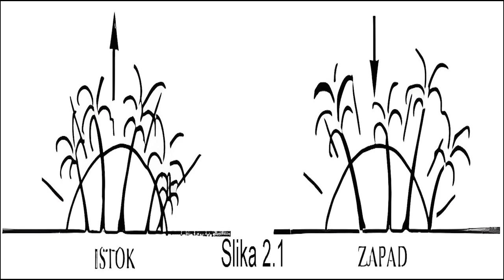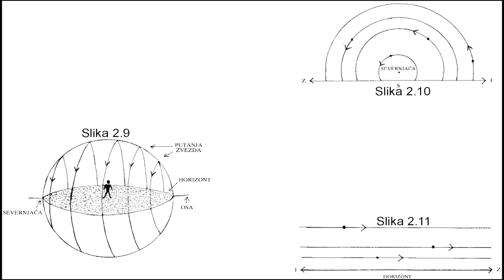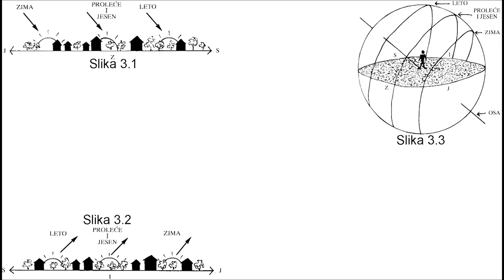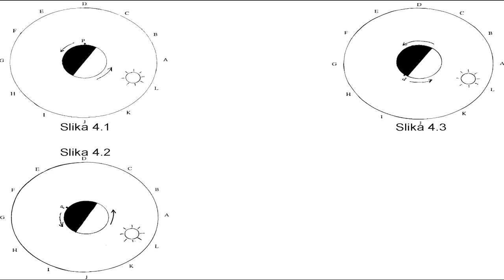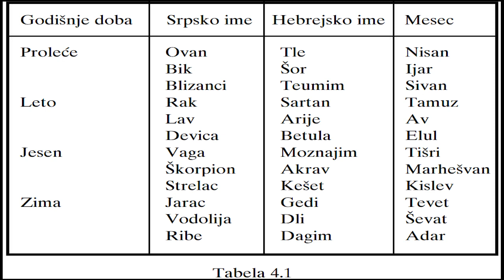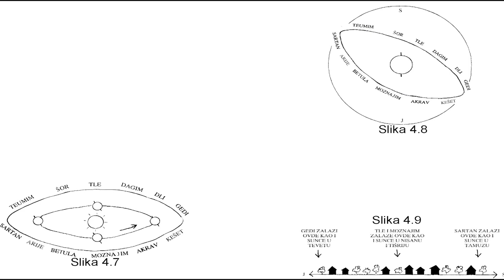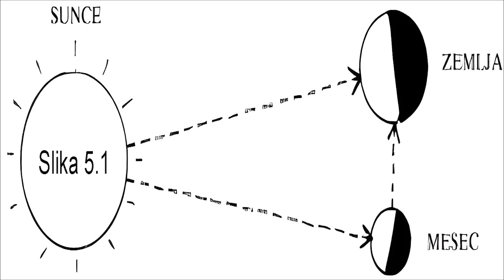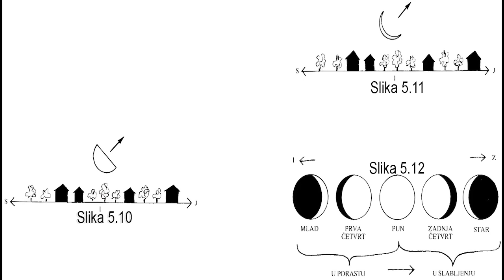Kako razumeti JEVREJSKI KALENDAR - Rabin Natan Bušvik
Solarno-lunarni kalendar razrađen i objašnjen do detalja za sve one proučavaoce religije.

00:00 - Predgovor
00:12 - Prevod odobrenja Rabina Šnajdmana
01:41 - Uvod
08:40 - Prvi deo: Astronomija - Prvo poglavlje - Vreme
16:13 - Drugi poglavlje: Neka osnovna znanja iz astronomije
22:57 - Treće poglavlje - Sunce
29:19 - Četvrto poglavlje - Zvezde
45:37 - Peto poglavlje - Mesec